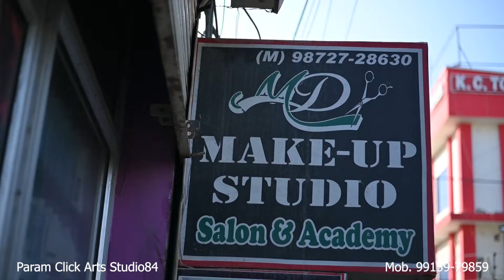Parlour Shoot 03